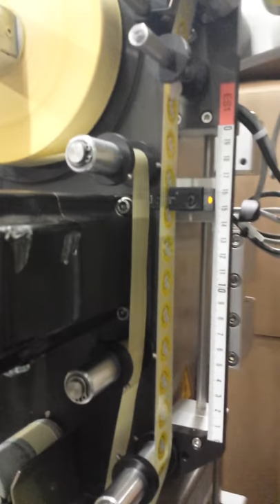Modern Technology In Industry - Free Stock Creative Commons Video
Free video that you can use for any personal and commercial purpose about Modern Technology In Industry.